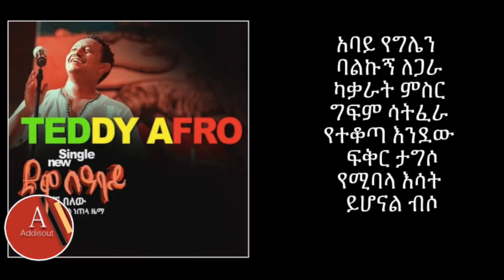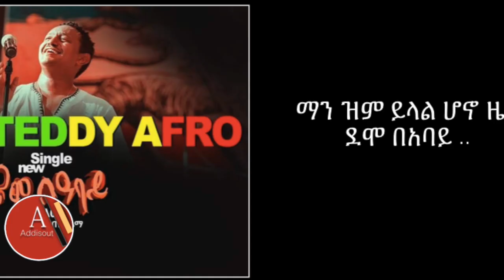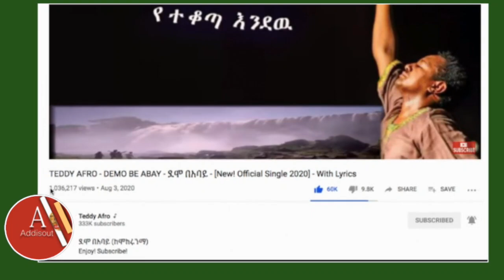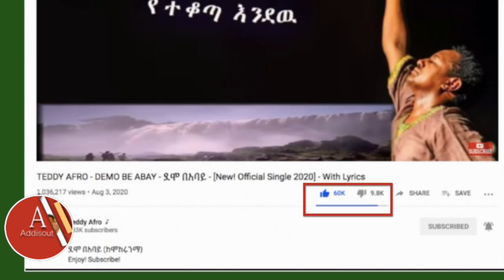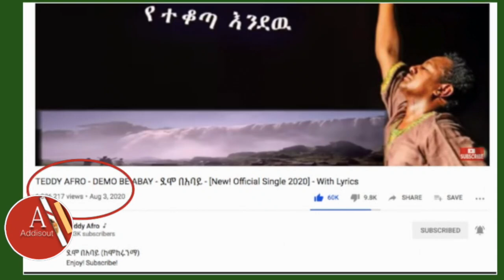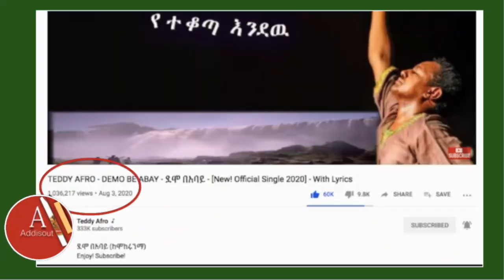Ethiopia: ጀጋናው ቴዲ ሪክርዱን ሰባበርው ! ከጂጂ አባይና ከቴዲ የቱ ይበልጣል ?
Ethiopia: ጀጋናው ቴዲ ሪክርዱን ሰባበርው ! ከጂጂ አባይና ከቴዲ የቱ ይበልጣል ?  |Teddy Afro about GERD Ethiopian song | Rakeb Alemayehu